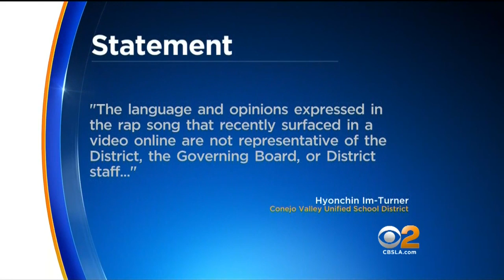Viral Video Of Teens Screaming Racial Slurs Prompts Call For Action From Parents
Parents at Thousand Oaks High reacted to the video and were disappointed to learn one of the teens involved is a student at their school.